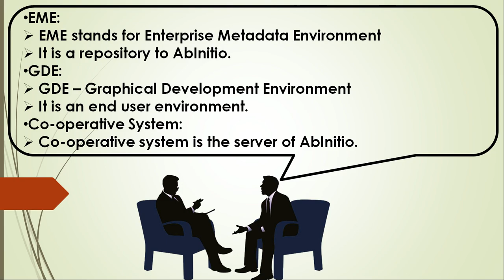State The Relation Between Eme, Gde And Co operating System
Ab initio Interview Questions For Practice
Dont forget tocheck the Skillup programs:

Welcome to the channel, please support us with your thumbs up, we try to bring all questions in various fields under one roof to investigate and help aspirants to achieve what they actually deserve. Prep24x7.com